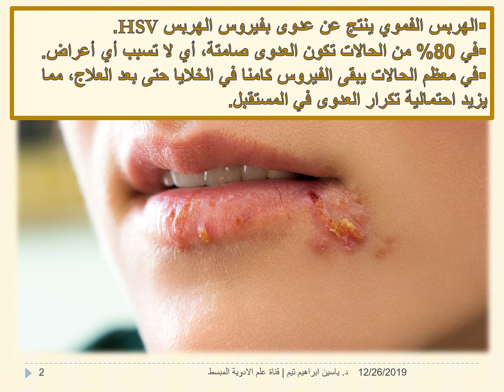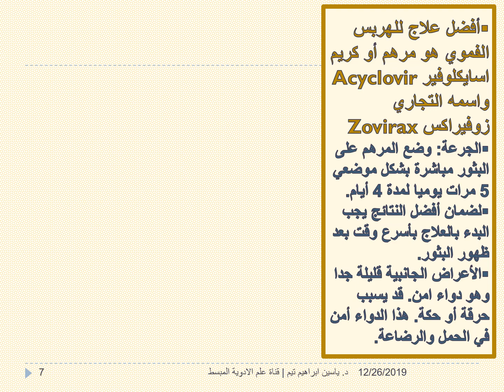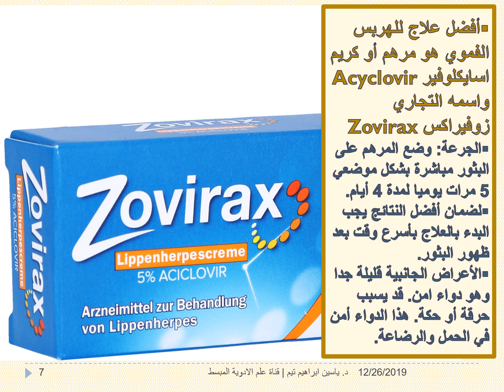كيف أعالج الهربس الفموي؟ د. ياسين ابراهيم تيم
العديد من الناس يعانون من عدوى الهربس الفموي وظهور بثور مؤلمة جدا على الفم والشفاه. في هذا الفيديو سوف نتعرف على أفضل علاج للهربس الفموي